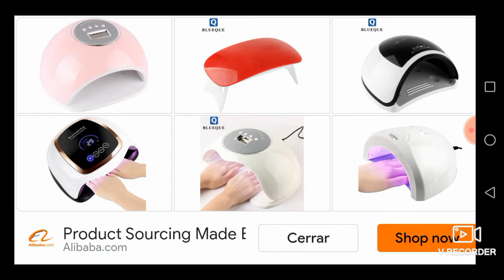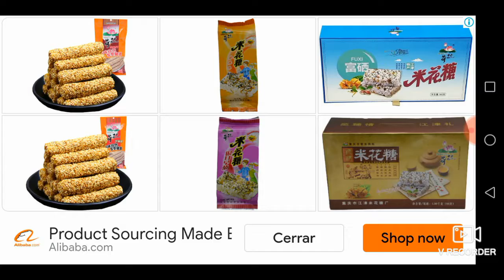soy él rey de stick fight😂🤣stick fight #2